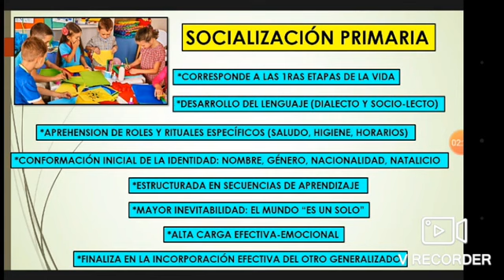La socialización primaria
Explicación desde la teoría de Berger y Luckmann